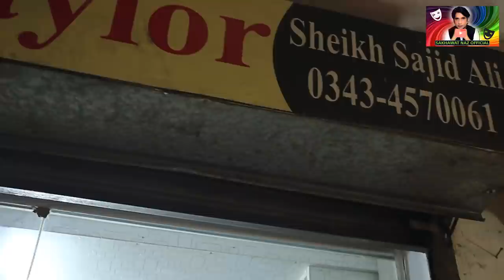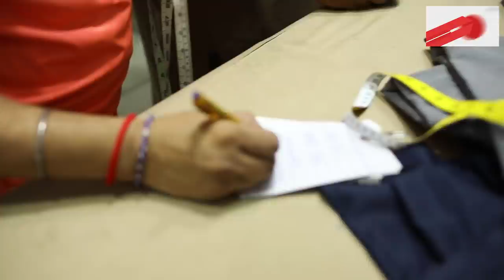Sakhawat naz as tailor Master, Motu bhai as customer, Funny Video [ Sakhawat Naz Official ]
Prank with Basit Ali